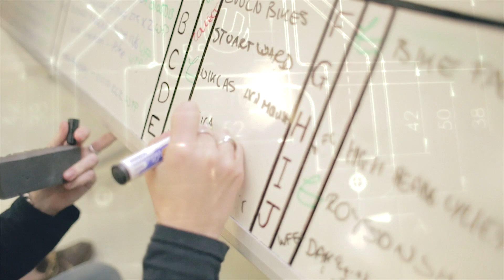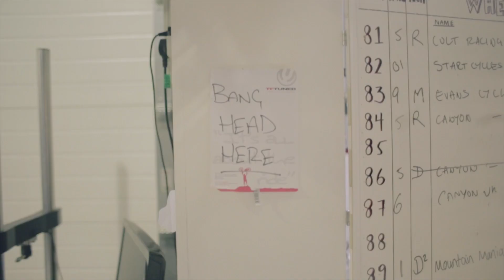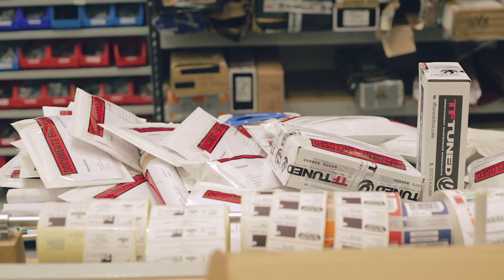TF Tuned 'Day In The Life'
Ever wondered what happens to your suspension when it's here at TF Tuned?  Check out the journey in our fun 'Day in the Life' @ TF Tuned!